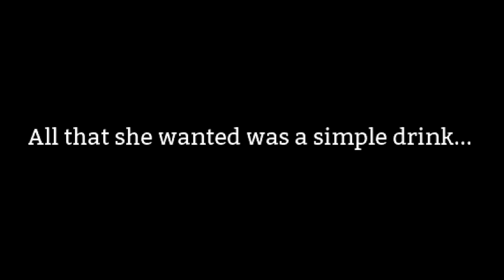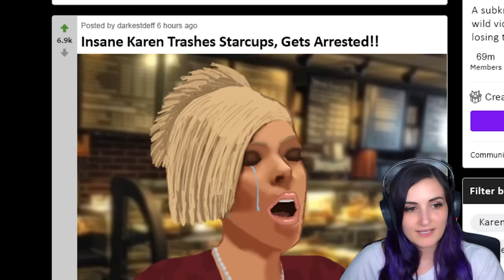I Tried To Become A KAREN For A Day And RUINED PEOPLE'S LIVES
I tried to become a KAREN for the day by playing a Karen Outrage Simulator game. It's basically a RPG Maker game where you get to ruin other people's lives to get your way...